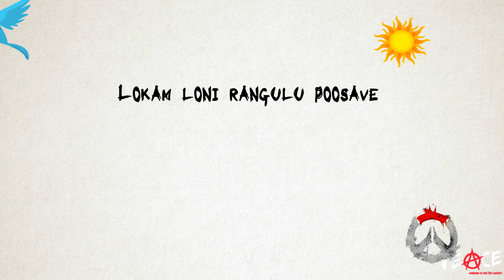Chitti Lyrical Video Song | Jathi Ratnalu | Naveen Polishetty, Faria | Radhan | PEACE RINGTONES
A ringtone or ring tone is the sound made by a telephone to indicate an incoming call or text message. Not literally a tone nor an actual (bell-like) ring anymore, the term is most often used today to refer to customizable sounds used on mobile phones.